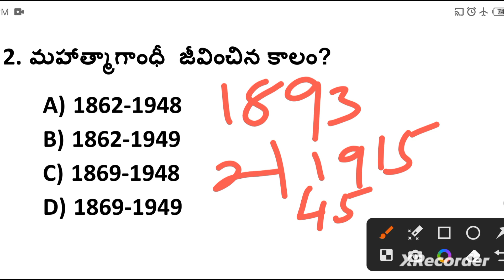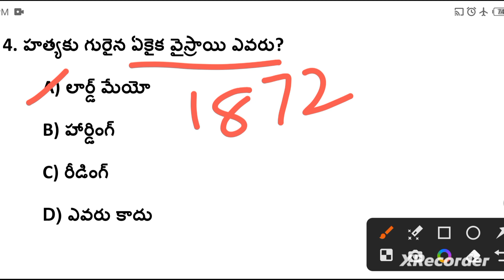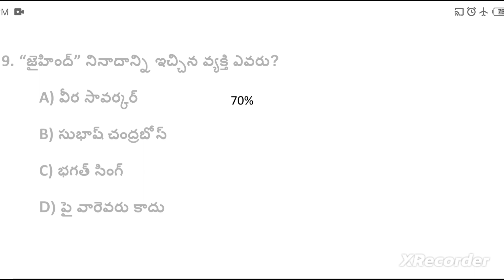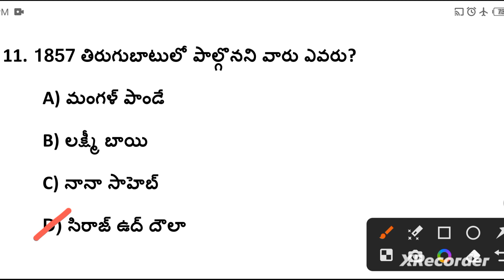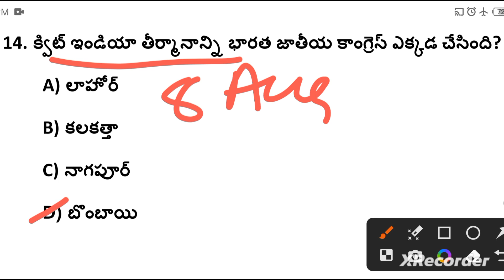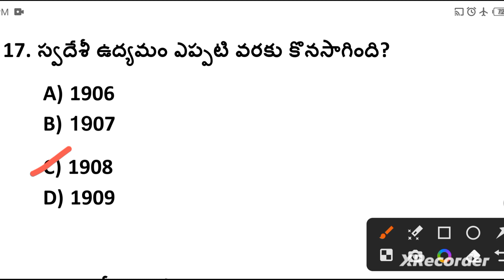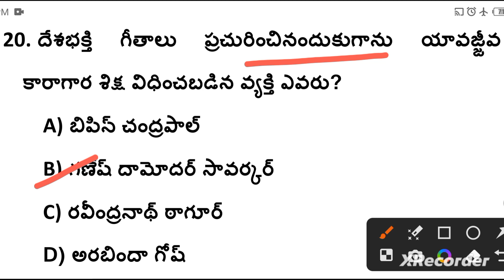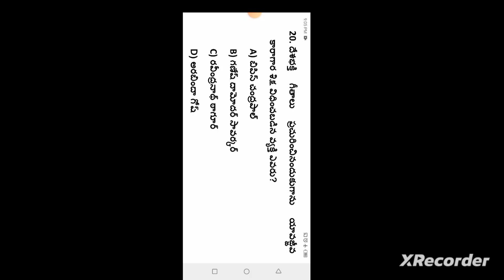PART-25-ఆధునిక భారతదేశ చరిత్ర(Modern Indian History) Impt. MCQs -జనరల్ స్టడీస్-అన్ని పోటీ పరీక్షలకు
PART-25-ఆధునిక భారతదేశ చరిత్ర (Modern Indian History)Important MCQs - జనరల్ స్టడీస్ - అన్ని పోటీ పరీక్షలకు